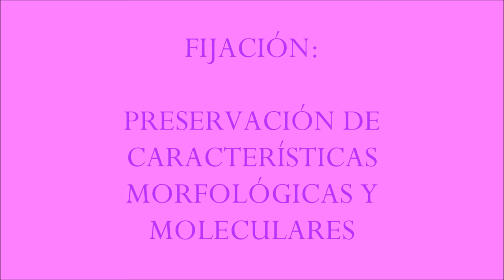Procesamiento Histológico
Procesamiento Histológico. Corte en micrótomo, tinción, montaje.
Frances Evans, Ana Paula Leites, Karina Hernández. Responsable Paula Pouso. 2019. Departamento de Histología y Embriología. Facultad de Medicina, Universidad de la República. Montevideo, Uruguay.